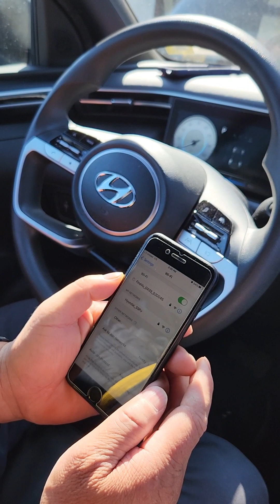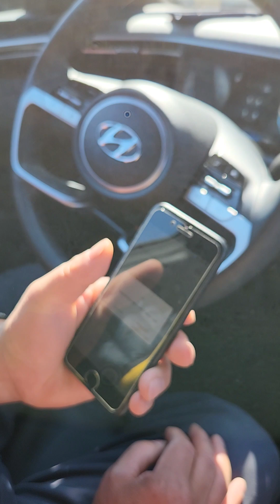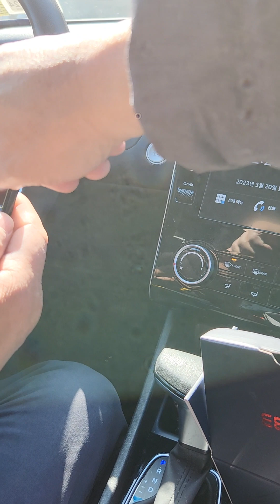GX 33 사용법